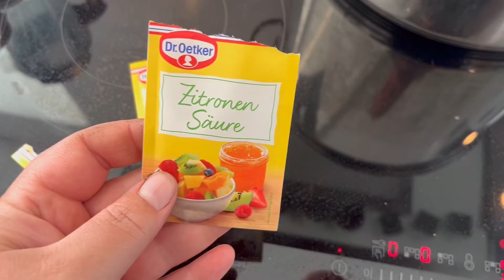Æblegele på 3 måder - Fra egne Æbler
Jeg laver rigtig meget æblegele hvert år. Her er opskriften og fremgangsmåden kan ses i videoen.